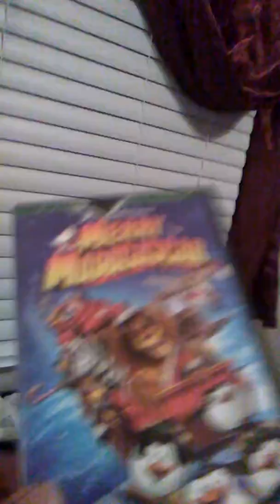My favorite movies read the description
Cars 2 cars 1 Cars 3 poltergelst  the SpongeBob moive super buddies the Lego movie Monster University Chihuahua 2  madgascar the polar Express thase are my favorite movies what's your favorite movie comment Blow